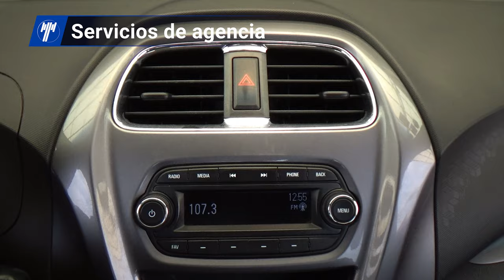Chevrolet / Beat / 2021 - 27853